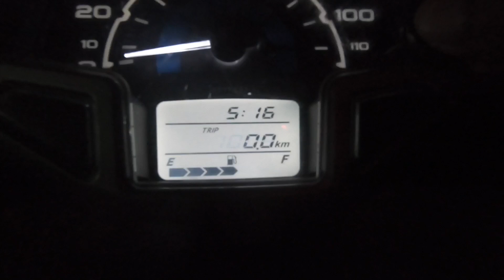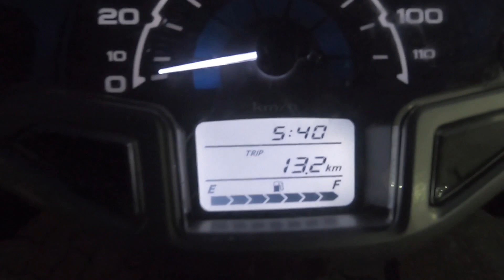കുട്ടിക്കാനം പോകും വഴി (part 1) ( VLOG-10 )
one day trip (part 1)

Route map : Shared route
From (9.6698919,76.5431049) to Valanjamkanam Water Falls via Ettumanoor - Erattupetta - Poonjar Rd/Ettumanoor - Pala - Poonjar Rd and Pala - Ponkunnam Rd.

1 hr 46 min (69 km)
1 hr 46 min in current traffic

1. Head north toward Athirampuzha Ettumanoor Rd/Mahatma Gandhi University Rd/M G University  Rd
2. Turn right onto Athirampuzha Ettumanoor Rd/Mahatma Gandhi University Rd/M G University Rd
3. Turn left onto Main Central Rd
4. Turn right onto Ettumanoor - Erattupetta - Poonjar Rd/Ettumanoor - Pala - Poonjar Rd/Pala Rd
5. Turn right onto Kadappattoor Temple Road
6. Continue straight
7. Turn left toward Pala - Ponkunnam Rd
8. Turn right onto Pala - Ponkunnam Rd
9. Turn right onto Chengalam - Paika Road
10. Arrive at location: Paika
11. Head northeast on Chengalam - Paika Road toward Pala - Ponkunnam Rd
12. Turn left onto Pala - Ponkunnam Rd
13. Turn right onto Paika Pinnakkanadu Road
14. Turn left onto NH183
15. Arrive at location: Mundakayam
16. Head northeast on NH183
17. Arrive at location: Valanjamkanam Water Falls